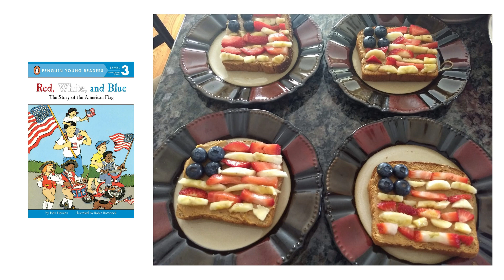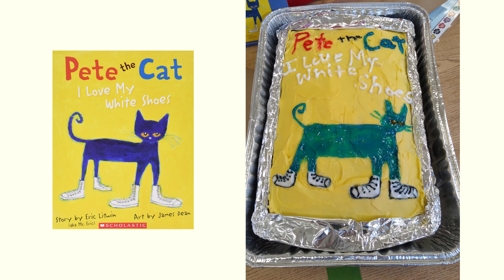Edible Book Festival 2021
Take a look at the wonderful creations made by the talented IVPL community! Inspired? Look out for next year's contest.